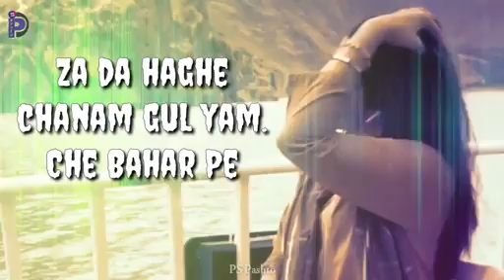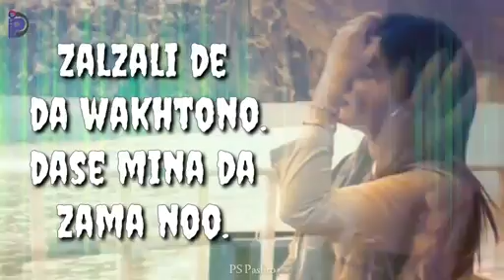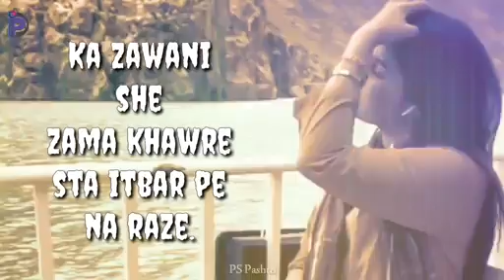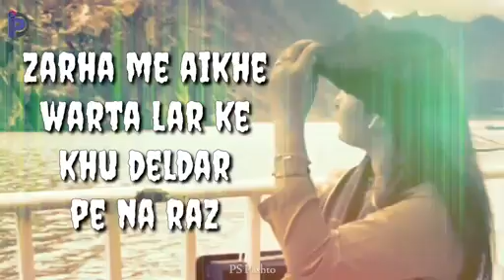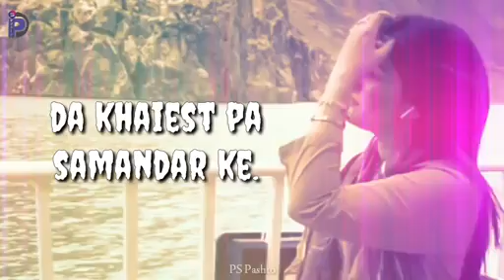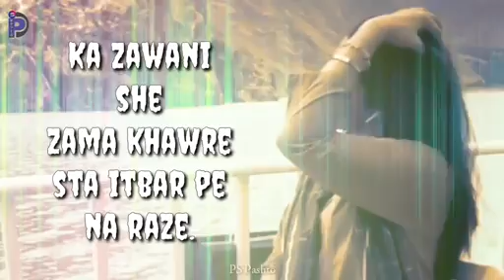za da haga chaman gul yam